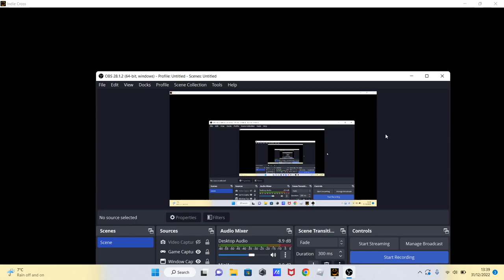FNF Indie Cross: Knockout (Hard) (Hell Mechanics)